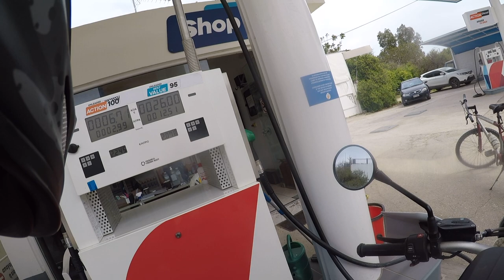Episode 30. UK to Athens. Larissa Castle and Ancient Theatre of Asklepieion at Epidaurus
Finally i've been able to leave the UK and ride my BMW R Nine T all the way from the Uk to Athens via France, Belgium, Germany, Switzerland, Italy ending up in Greece. Plus Spain on the way back over 32 days.

What kit do I use?
Riding camera - Gopro Hero 5 Black, Rode GO Microphone
Off-bike camera - iPhone 13
Drone - DJI Mavic Air 1
Sat nav - TomTom Rider 550/Google Maps
Editor - iMovie
Editing device - Mac Pro 14'' M1 MAX
Music provider - Uppbeat.io  (premium licence for me & my channel)

Panniers - Unit Garage Atlas Aluminium Panniers
Tankbag - Givi 5L quick-release bag
Helmet - Arai Tour X4
Jacket - Alpinestars Andes V2
Trousers - Dainese Goretex Carvemaster 2's
Boots - TCX X Blend 1's
Gloves - Dainese somethings, wouldn't recommend can't wait to change them!